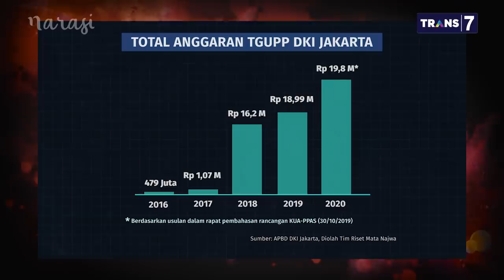Buka-Bukaan Anggaran: Anggaran Besar, Apa Kerja TGUPP? (Part 6) | Mata Najwa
Anggaran untuk TGUPP DKI Jakarta di 2020 diusulkan Rp19,8 miliar, naik sekitar 1 miliar dari anggaran tahun sebelumnya. Anggaran ini kerap menuai kritik sebab orang bertanya-tanya apa yang dikerjakan TGUPP?

Menurut Ketua TGUPP Amin Subekti, TGUPP adalah asisten pelatih kepala dalam suatu tim sepakbola. "Kinerja kita diukur dari gol yang terjadi," kata Amin.

Sedangkan Anggota DPRD DKI Jakarta Fraksi PSI William Aditya menyatakan, “setiap tahun ada peningkatan anggaran dan jumlah personil anggota TGUPP. Kinerja TGUPP bahkan tidak bisa diukur. Kami di Komisi H tidak bisa memanggil TGUPP.”

(Narasi)

Tonton juga Mata Najwa eps. [Buka-Bukaan Anggaran] dan episode lainnya di atau klik link di bawah.